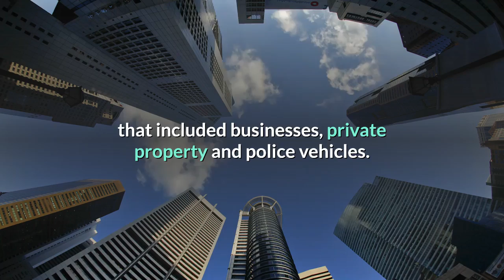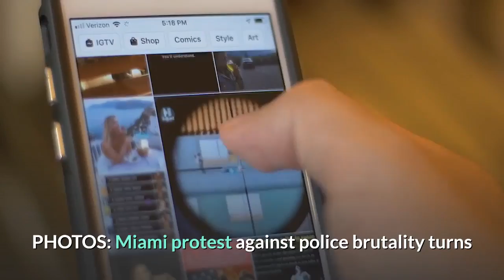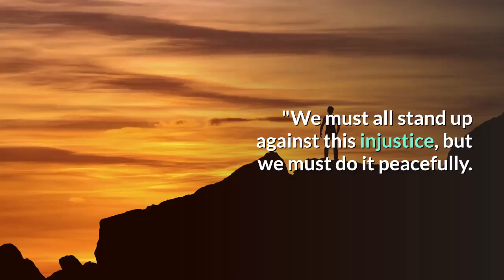Police make dozens of arrests following night of emotional, dangerous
1 / 36Officers responded to "No Justice, No Peace" protest Saturday and Sunday in Miami. MIAMI-DADE COUNTY, Fla. – Tense protests across the nation over the death of George Floyd have started to hit home for residents of South Florida. Floyd's death at the hands of police in Minneapolis, Minnesota prompted chaos on the streets of Downtown Miami and surrounding areas Saturday, leaving an aftermath of damage and destruction that included businesses, private property and police vehicles. Miami-Dade police had already made 38 arrests before midnight as a result of several protests, the department announced on Twitter. According to Miami-Dade Corrections, a total of 57 people were arrested between Saturday night and Sunday morning, with the most common charge being curfew violation. Of those arrested, officials said a small amount came from out of state. Some of the out-of-towners had home addresses listed in Minnesota, Michigan and New York. The numbers haven’t been broken down as to where the arrests take place. Some of those arrested at protests are expected to face charges such as arson, trespassing and criminal mischief. Protests around Downtown Miami started peaceful but quickly turned chaotic when looters began raiding the shops at Bayside Marketplace. As Local 10's Ian Margol described Saturday night, the aftermath looked like a hurricane had come through, with windows broken, property damaged and trash cans and potted plans knocked over. It was a similar scene in many parts of Downtown Miami, with damage to businesses and even parts of the Miami-Dade College Wolfson Campus. PHOTOS: Miami protest against police brutality turns destructiveNot far away at City of Miami Police headquarters, tear gas and rubber bullets were used on protestors who clashed with officers outside the building. Several people were seen in handcuffs during this dangerous exchange, which saw unoccupied police cars set on fire, and others left with smashed windows and covered in graffiti. Officers remained on guard outside of the building until 8 a.m. Sunday."I stand with all who seek justice for George Floyd and for anyone who has been mistreated by abuse of power," said Miami-Dade County Mayor Carlos Gimenez. "We must all stand up against this injustice, but we must do it peacefully. Violence is never the answer."Gimenez, who posted a video overnight, said officials were hoping to avoid what played out Saturday night. The mayor added that much of the damage seemed to be caused by a smaller group that was intent on creating chaos.“Most of today’s protests have been peaceful, but unfortunately some agitators, who we believe are from outside our county, have injected violence into what should have been a moral call for justice,” he said. Curfews that will be enforced on Sunday are in the City of Miami (8 p.m. to 6 a.m.), Miami-Dade County (10 p.m. to 6 a.m.), and Hallandale Beach (11 p.m. to 6 a.m.). Copyright 2020 by WPLG Local10.com - All rights reserved.